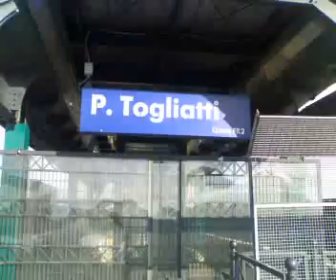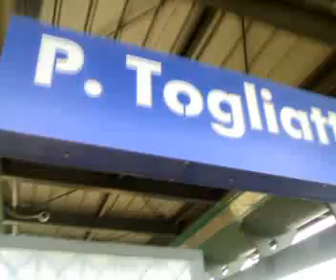Ripresa dal tetto stazione Palmiro Togliatti-Linea Fr2 Roma-Tivoli.mp4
Ripresa dal tetto stazione Palmiro Togliatti-Linea Fr2 Roma-Tivoli